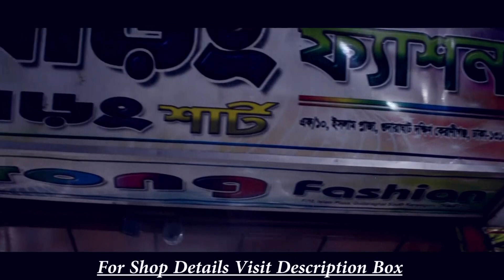কম দামে নিউ আড়ং এর শার্ট ও পাঞ্জাবী কিনুন/শার্ট ১৯০ পাঞ্জাবী ২২০ টাকা থেকে / Buy shirt/HR Tanjil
আস-সালামু ওয়ালাইকুম ।
দোকান নং এফ -১০
ইসলাম প্লাজা , পূর্ব আগানগর ,কেরানীগঞ্জ ঢাকা - ১৩১০
টেলিফোন ০২-৭৭৬১২৫৭
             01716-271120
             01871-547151